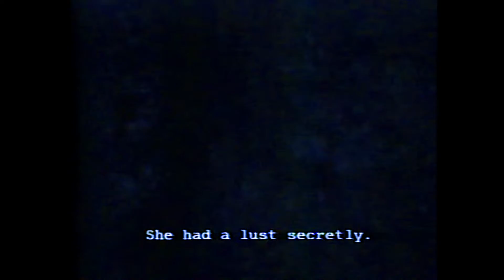TELEKENOSIS - Paradise X29A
TELEKENOSIS first album out soon
While working on a new Fixions album I started to produce pure dreamy tunes, mixing ambient with dreamwave, vaporwave and other oniric form of expression.